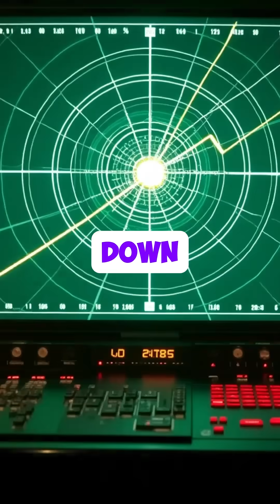Avangard: Russia’s Hypersonic Missile That Terrifies America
In 2018, Russia shocked the world by unveiling Avangard—a hypersonic missile capable of traveling at 33,000 km/h, zigzagging through the sky, and carrying nuclear warheads. With speeds 27 times faster than sound and the ability to evade traditional missile defenses, Avangard represents a terrifying leap in modern warfare. Discover why the U.S. is scrambling to catch up, and meet the mastermind behind it all—Yuri Borisov.